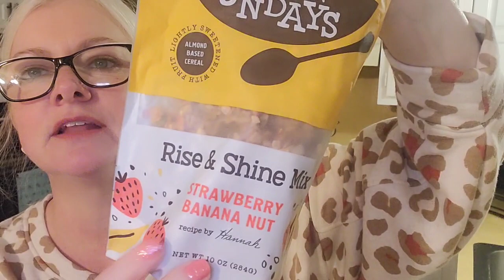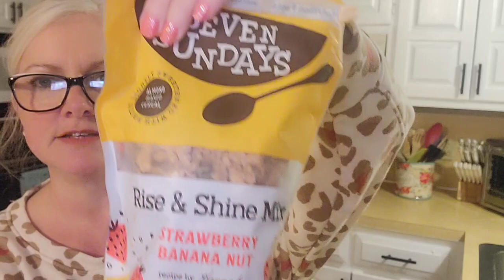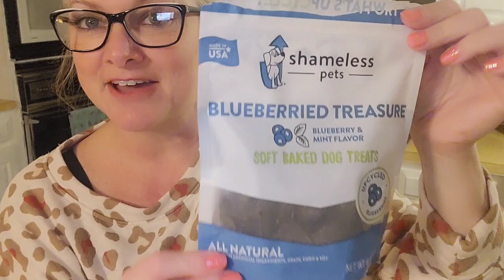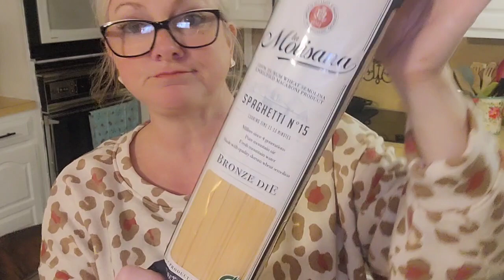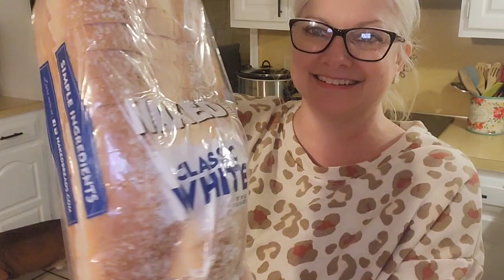Vlogmas Day 20!!🎄